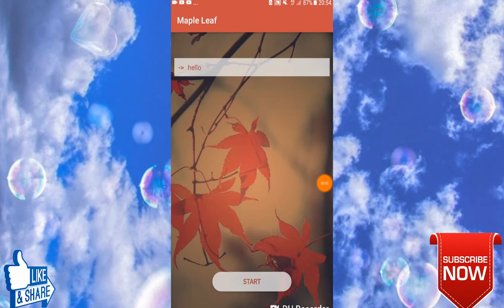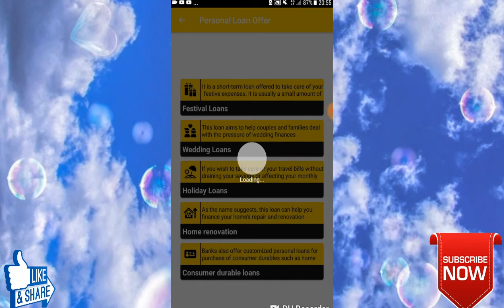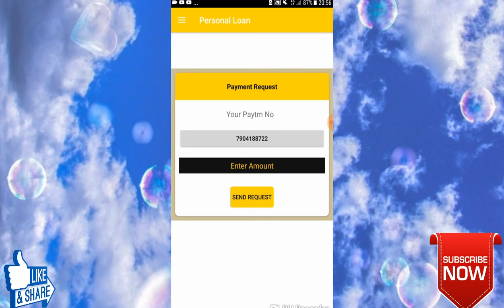New Earning App || All Time Reedam 7 Rupees || Paytm Cash-Tamil.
2) Personal Loan App:-

Ref.code- 101010

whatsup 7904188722